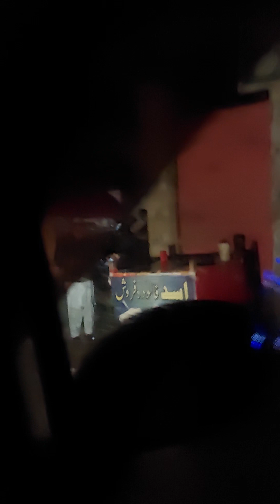dark nights and rain||اندھیری رات اور تیز بارش کا فایدہ اٹھایا||storm||volcano||weather||night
Version 1:
In this captivating YouTube video, immerse yourself in the mesmerizing ambiance of rain and a dark night. As the raindrops gently fall and the night sky envelops everything in darkness, experience a sense of tranquility and introspection. Let the soothing sound of rain and the mysterious atmosphere of the night transport you to a world of calmness and contemplation. Whether you seek relaxation or inspiration, this video is sure to captivate your senses and provide a moment of respite from the hustle and bustle of everyday life.

Version 2:
Join us on a visual journey through a rain-soaked night in this intriguing YouTube video. As the rain pours down and the night sky unveils its dark beauty, witness the enchanting interplay of light and shadows. The rhythmic patter of raindrops creates a soothing soundtrack, while the darkness adds an air of mystery and intrigue. Allow yourself to be transported to a world where the rain cleanses the earth and the night whispers secrets. Whether you're seeking relaxation or a moment of introspection, this video will immerse you in the captivating ambiance of a rainy, dark night.

Version 3:
Experience the captivating allure of a rainy night through this captivating YouTube video. As raindrops cascade from the sky and the night descends, witness the transformation of the world around you. The rain creates a symphony of soothing sounds, while the darkness adds an element of intrigue and contemplation. Let the ambiance of a rainy night wash over you, transporting you to a realm of tranquility and reflection. Whether you're seeking solace or inspiration, this video offers a serene escape from the chaos of everyday life.
dark knights of steel complete story,dark knights of steel full story,dark knights of steel issue 12,thunder and lightning storm with rain on tent,grand solar minimum,heavy rumbling thunder and rain on a tent,heavy thunder and lightning,dji air 3 night flying in the rain,heavy rain and thunder sounds for sleeping,heavy rain and thunder sounds,grand solar minimum update,very strong rain and heavy thunder sounds,light,camping gear and gadgets,drone night flight